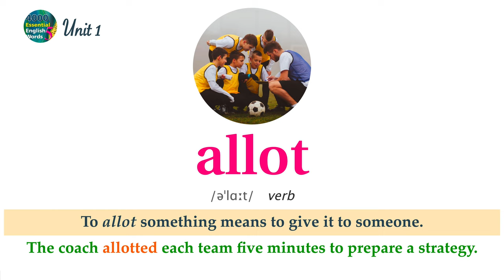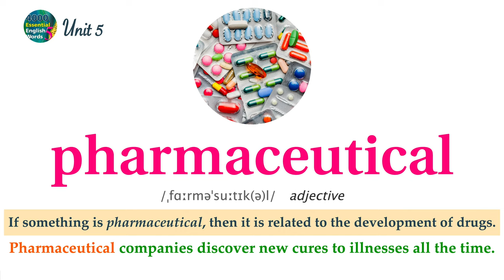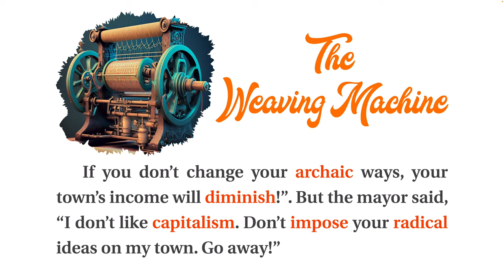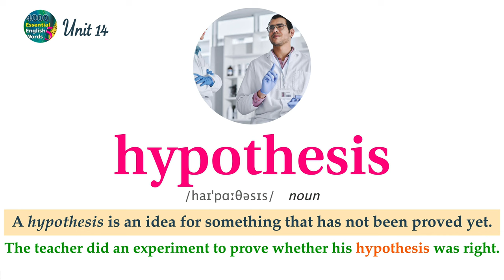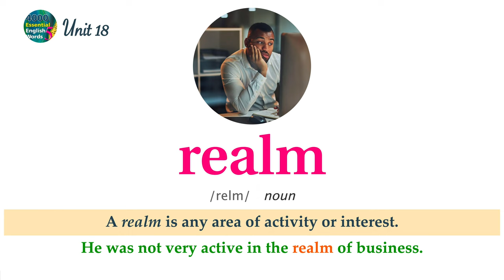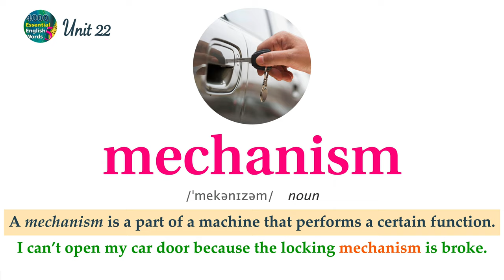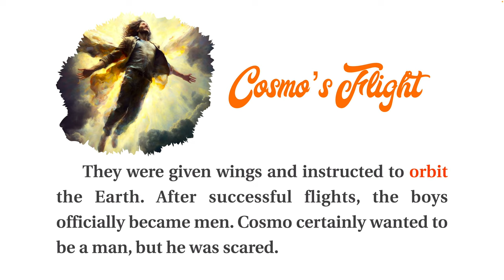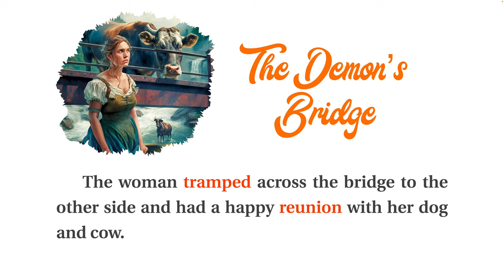4000 Essential English Words 5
We're here in Book 5 with 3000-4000 words and a B2 CEFR level. The 600 words in each book of this series along with the additional target words presented in the appendices included in the first three books of the series are the most useful words in English.

Please click the chapter on the timeline to show the chapter list.
00:00:00         Intro
00:00:09         Unit 01
00:04:14         The Little Mice
00:06:09         Unit 02
00:10:20         The Helpful Abbey
00:12:21         Unit 03
00:16:36         The Bachelor’s Lesson
00:18:29         Unit 04
00:22:41         The Corrupt Administrator
00:24:41         Unit 05
00:28:52         A Famous Accident

00:30:42         Unit 06
00:34:44         The Island
00:36:41         Unit 07
00:40:38         Small World
00:42:25         Unit 08
00:46:15         Becoming a Healer
00:48:17         Unit 09
00:52:32         The Weaving Machine
00:54:36         Unit 10
00:58:42         Life on the Farm

01:00:37         Unit 11
01:04:47         Beethoven’s Gift
01:06:38         Unit 12
01:10:45         Brothers
01:12:47         Unit 13
01:16:49         The Old Hound
01:18:37         Unit 14
01:22:42         Day Without Sight
01:24:47         Unit 15
01:28:43         The Big Ship

01:30:36         Unit 16
01:35:00         The History of Parachutes
01:37:20         Unit 17
01:41:28         “I Didn’t Do It!”
01:43:37         Unit 18
01:47:47         The Soldier’s Decision
01:49:59         Unit 19
01:54:22         Jane’s Pride
01:56:28         Unit 20
02:01:01         Microchips

02:03:13         Unit 21
02:07:39         The Twins
02:10:00         Unit 22
02:14:31         The New Bioco
02:16:46         Unit 23
02:21:04         How Comet Got His Tail
02:23:06         Unit 24
02:27:20         The Resourceful Landlord
02:29:22         Unit 25
02:33:38         The Man and the Monkey

02:35:35         Unit 26
02:39:45         Cosmo’s Flight
02:42:09         Unit 27
02:46:31         The First Organ Transplant
02:48:38         Unit 28
02:52:49         The Lottery
02:54:47         Unit 29
02:59:11         Jen’s New Job
03:00:59         Unit 30
03:05:07         The Demon’s Bridge